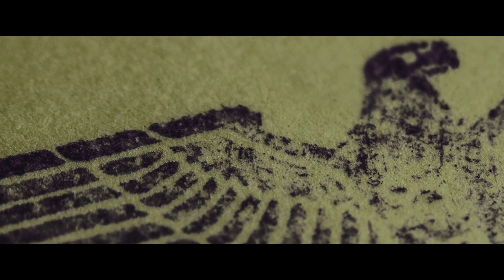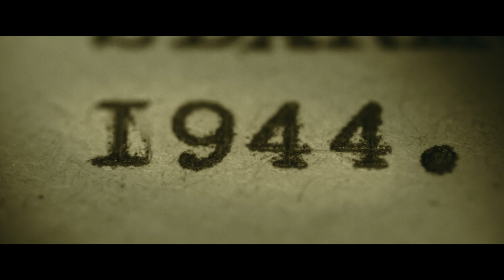THE COLLINI CASE - Official UK Trailer - Peccadillo Pictures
Pre-order DVD 8th Nov

Based on the international best-seller by Ferdinand von Schirach, THE COLLINI CASE is a slick and thrilling courtroom drama inspired by one of the biggest legal scandals in German history.

In THE COLLINI CASE young attorney lawyer Caspar Leinen (Elyas M’Barek) is assigned his first major case when appointed by the court as a defence counsel to 70-year-old German-Italian Fabrizio Collini (Franco Nero). Quiet and unassuming Collini is accused of killing the respected industrial magnate Hans Meyer (Manfred Zapatka), seemingly without motive.

For Caspar, there is much more at stake than his first big case as a defence lawyer. The victim was not only the grandfather of his childhood sweetheart Johanna (Alexandra Maria Lara) but also a mentor and father figure to him in his youth. It becomes clear that although getting Collini a not-guilty verdict would propel his career there would be damage to his personal relationships. Casper delves deeper into the high-profile case, unravelling the secret troubled past of the family he thought he knew so well.